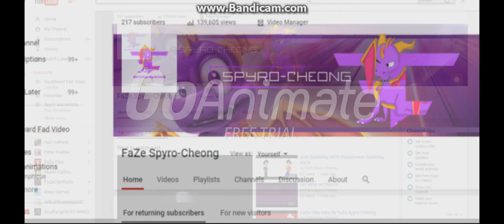thank u 200 subscribers, m8!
U AWESOME!